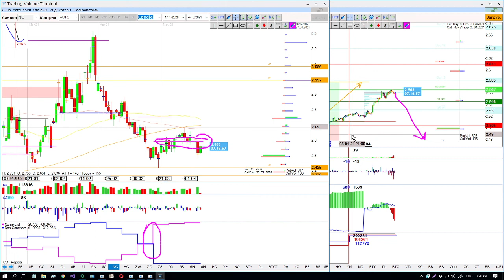Пробой с образованием HFT объемов NG 15M 05 04 2021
Когда происходит пробой с образованием HFT объемов (крупные цепочки тиков за короткий период времени), это означает что за этим уровнем стояли стопы свинг трейдеров.

Но среднесрочники ставят свои защитные ордера на расстоянии более 1ATR. Кроме того могут быть вовлечены шортисты по тренду.

Эта ликвидность принимается лимитными покупателями.

Здесь остановка происходила также за счет маркет покупателей. Это добавляет преимуществе к ТВХ. Кроме того были предварительные покупки по КДК. Здесь идет борьба между коммерческими и некоммерческими трейдерами. И коммерческий уровень выступает магнитом для цены.

ОБУЧЕНИЕ